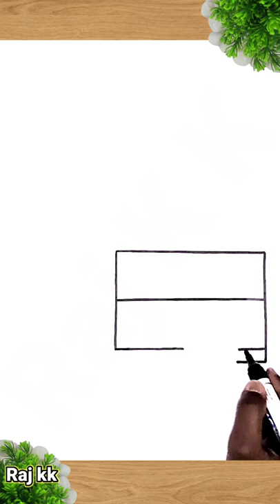How To Draw Truck Very Easy. / How To Draw Pickup Truck Step by Step.